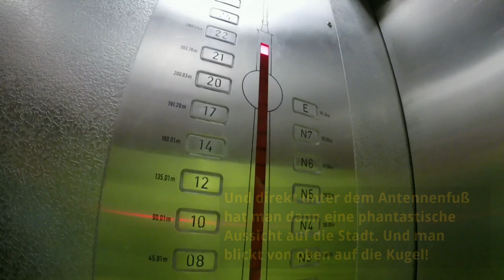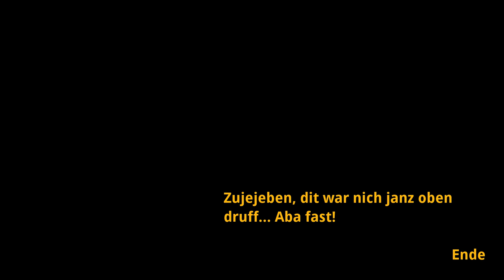Berliner Fernsehturm: Janz oben uff’n Telesparjel druff!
Ober- und unterhalb der Kugel des Berliner Fernsehturm befinden sich diverse Plattformen. Oben welche für Wartungsarbeiten, die beiden "Ringe" unterhalb der Kugel als Evakuierungsplattform für den Notfall.

Ich hatte nun das Vergnügen, dort oben ein wenig mit der GoPro herumwandern zu dürfen...